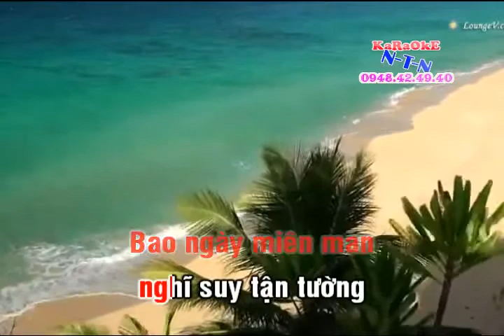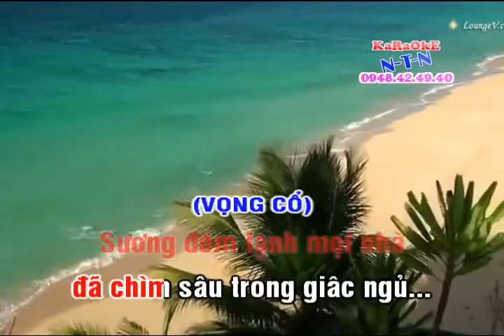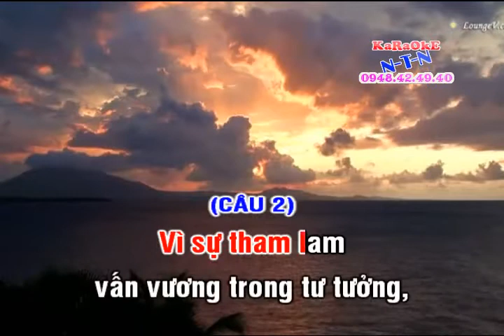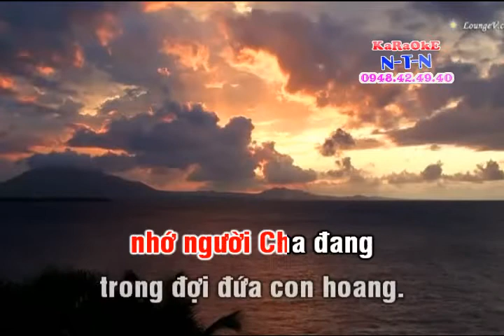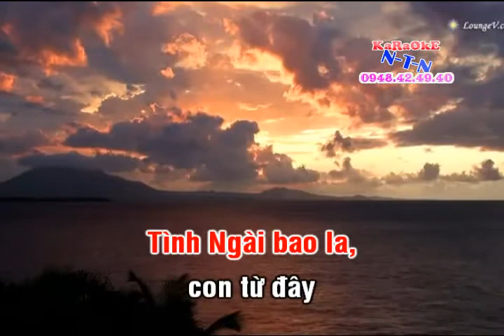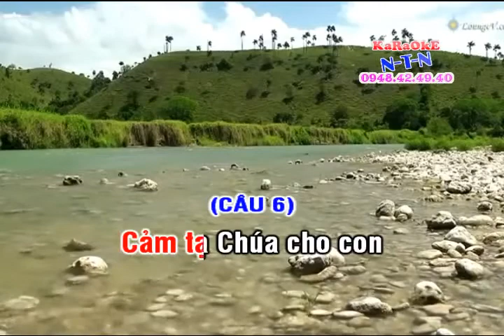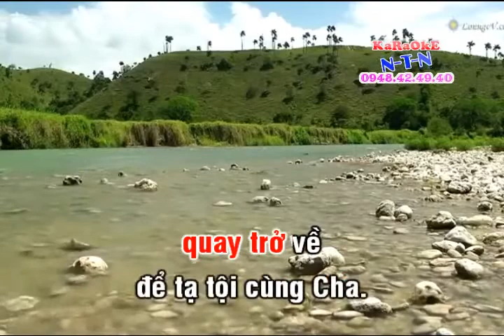ĐỨA CON HOANG ĐÀNG - NGỌC CHÂU - Karaoke (dây đào)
CỔ NHẠC CƠ ĐỐC - Ngọc Châu